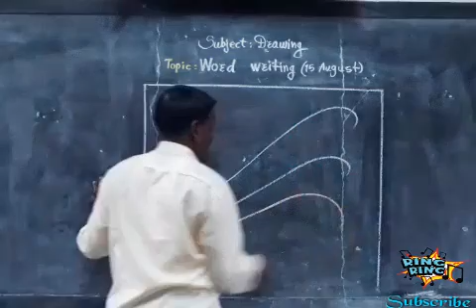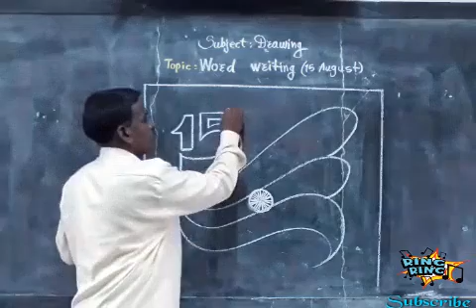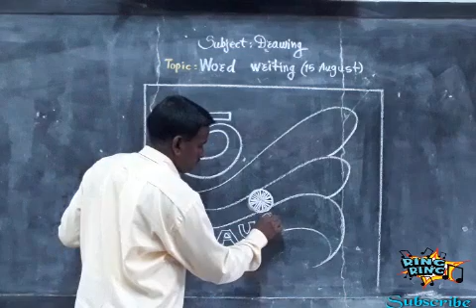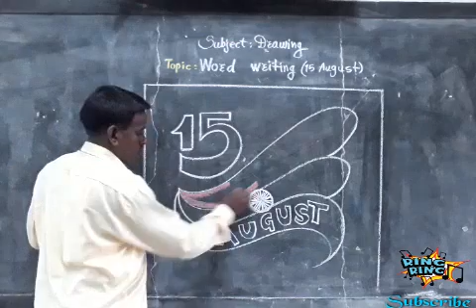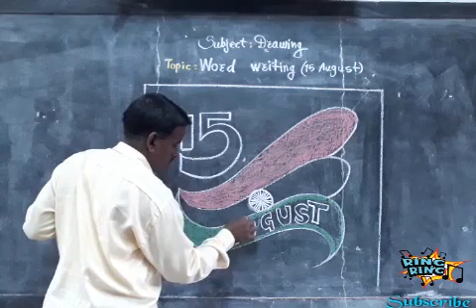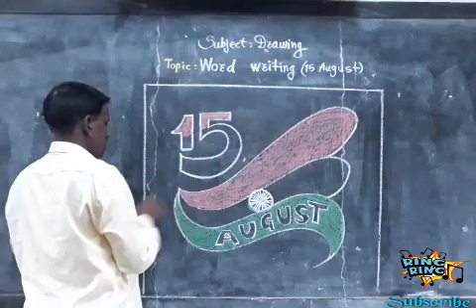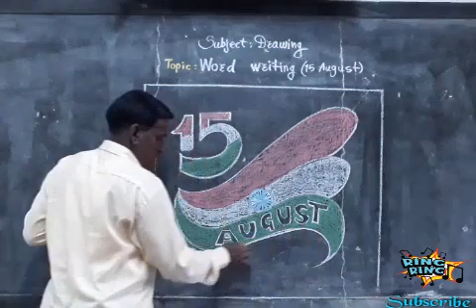Word writing (15 AUGUST)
Drawing homework